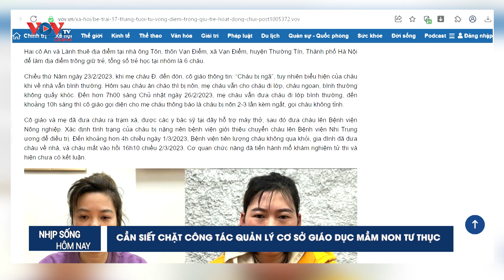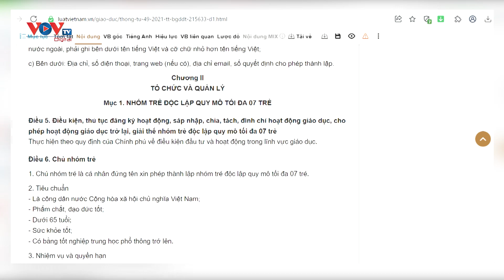Cần siết chặt công tác quản lý cơ sở giáo dục mầm non tư thục | VOV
Thực tế này cho thấy phải chăng chính quyền địa phương và ngành giáo dục cần có những biện pháp để siết chặt công tác quản lý các cơ sở giáo dục mầm non tư thục, tự phát hiện nay.